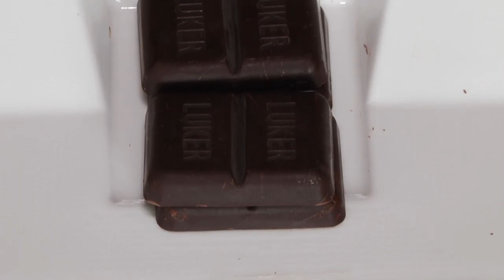Agricultura al Día - Cata de cacao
Realizador: Lina Arbeláez